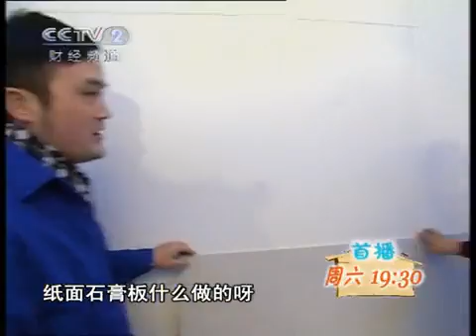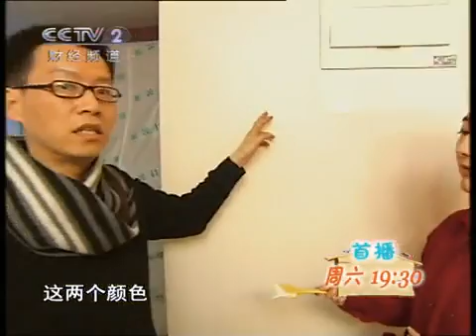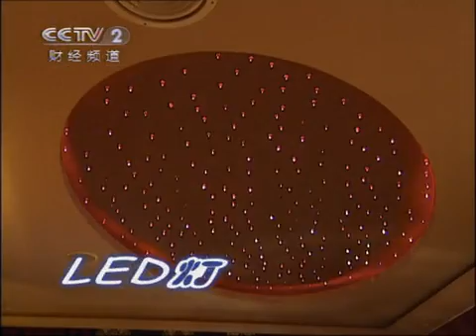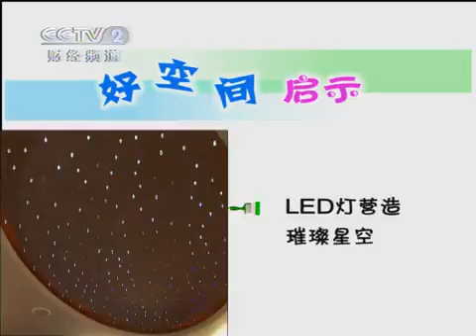交换空间 交换空间 2010年 第12期